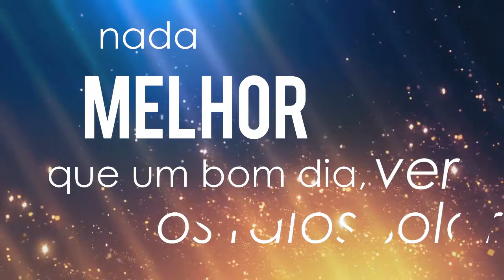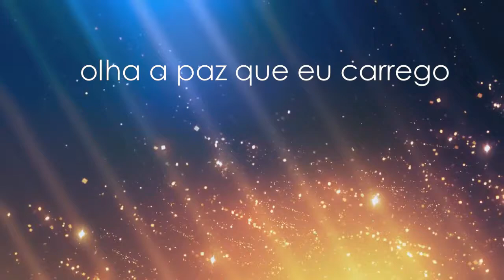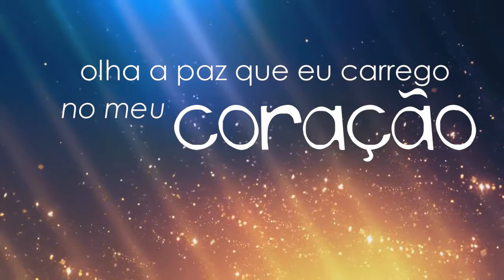MC X da VL - Dom Dom Dom (Lyric Video) Studio THG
Contrate: 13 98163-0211 (Z/O Records).